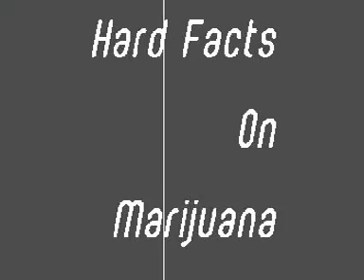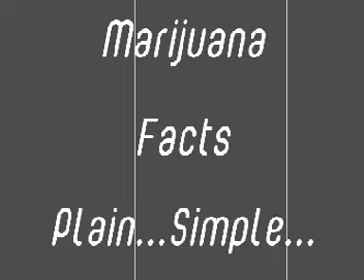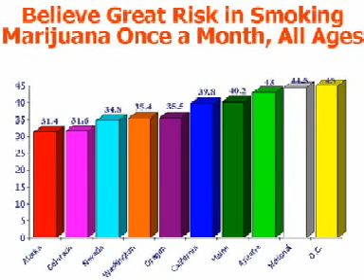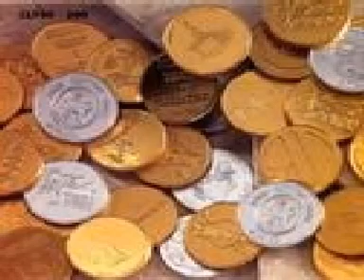Marijuana Project: Dangerous Drug or Peaceful Pasttime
A 10th grade U.S. History project on the legality and use of marijuana in the United States.